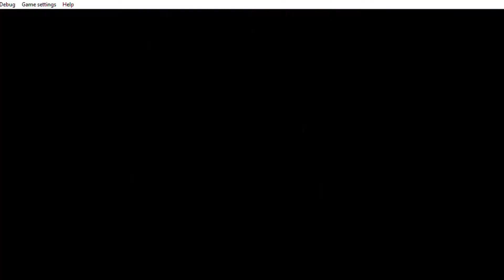Crash Tag Team Racing #1 | Coco & Pasadena, Oh My!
Welcome to my next new let's play! It's on Crash Tag Team Racing & it's being played on the PlayStation Portable, (PSP), emulator & this is the first video in the let's play! Also, thumb the video up if you like what you see on the thumbnail or if you like what Pasadena says at the start of this video. 😏